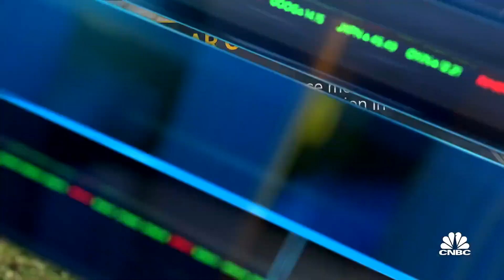PIMCO CEO: Inflation is 'temporary' but there will be volatility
PIMCO CEO Emmanuel Roman joins 'Closing Bell' to discuss the company's 50th anniversary, inflation and his overall economic outlook.